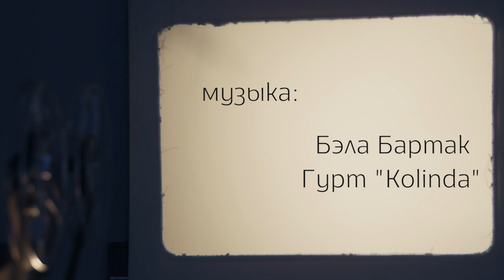КінаЛюстэрка. Міклаш Янча. Фільм "Без надзей".